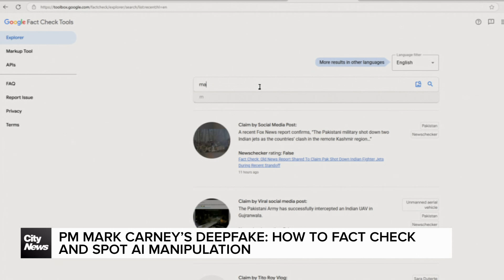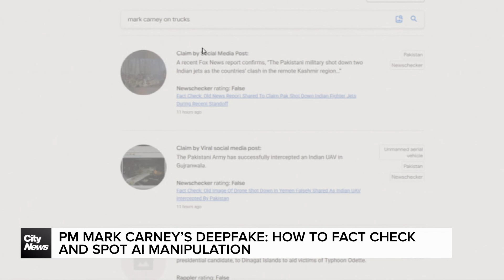PM Mark Carney’s deepfake: How to fact-check and spot AI manipulation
PM Mark Carney's viral video sparks concerns over AI-generated deepfakes. Henna Saeed finds out how we can spot manipulated videos and protect ourselves from misinformation.